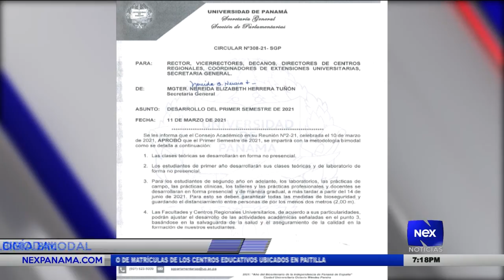Aprueban metodología bimodal